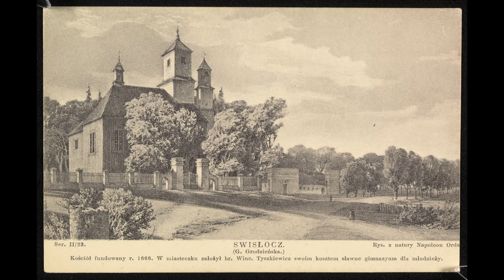Trzymaj spodnie, bo ogórki lecą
O wizycie w Świsłoczy opowiada Wacław Hajduczenia z Jałówki